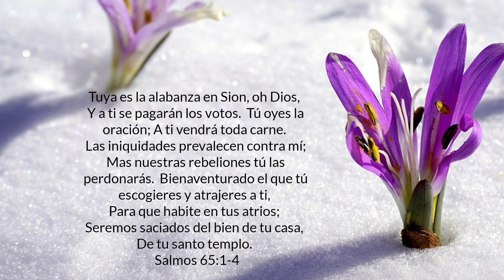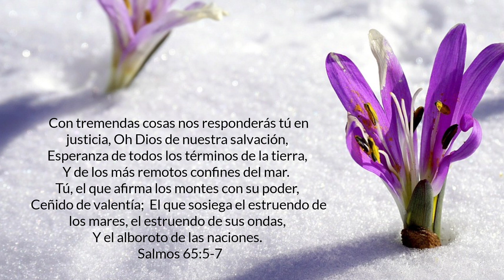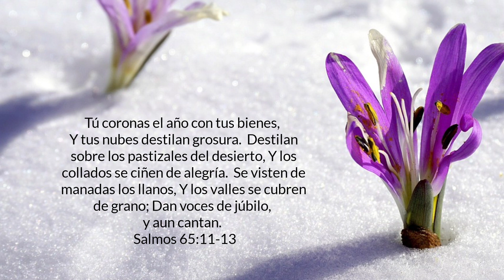Salmos Capítulo 65 | RV1960 | Leído Por: Hermana Roxane Hernández | Enero 26, 2024